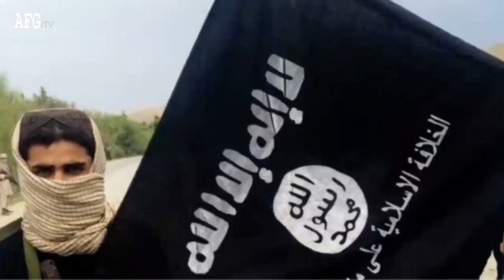گزارش ویدیویی از حمله بر شفاخانه نظامی سردار محمد داوود خان